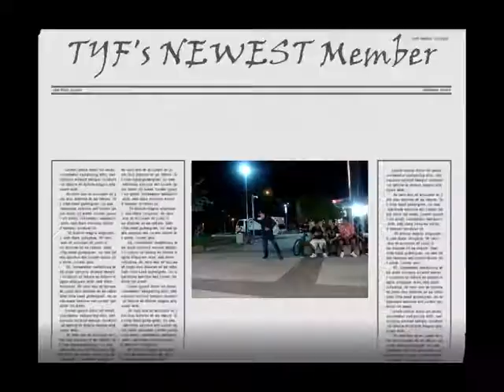TYF Diddle Mix 2 (OLD)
Just some old random moments